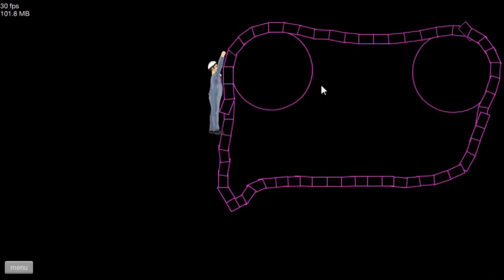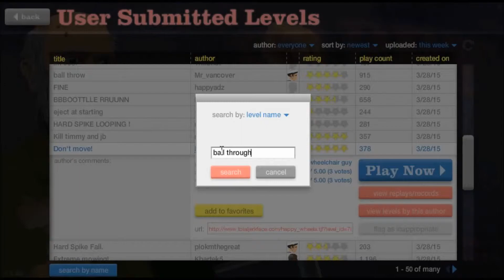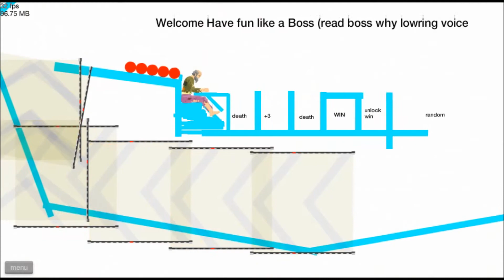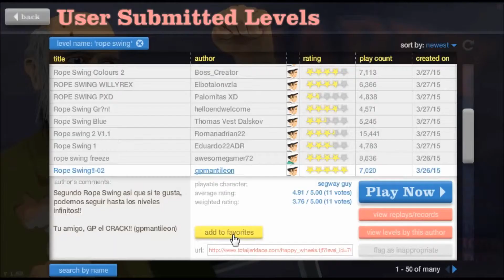CASI !! #7 | Happy Wheels | TheCamejameja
Hey! Como estáis al otro lado de la pantalla?? Aqui TheCamejameja!!! con la caja de descripción! xD
                                    LINKS

HORARIO DEL CANAL :
LUNES - Sin Video
MARTES - Los Sims 4 - 20:30
MIÉRCOLES - Game Dev Tycoon - 18:00
JUEVES - Sin Video
VIERNES - Happy Wheels - 17:30
SÁBADO - Los Sims 4 - 17:30
DOMINGO - League Of Legends 18:00

GOOGLE + - TheCamejameja

Además de juegos que los subiré algún que otro día como : FIFA 15, GTA V y PokéDraw.

GRACIAS. :D